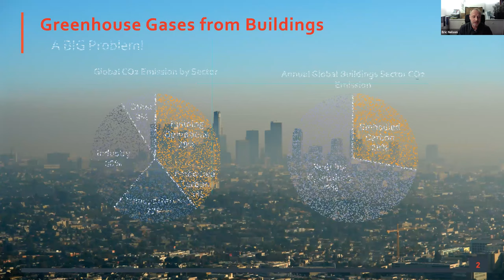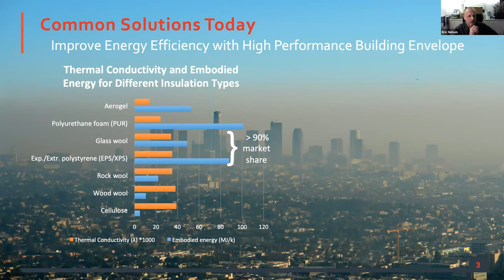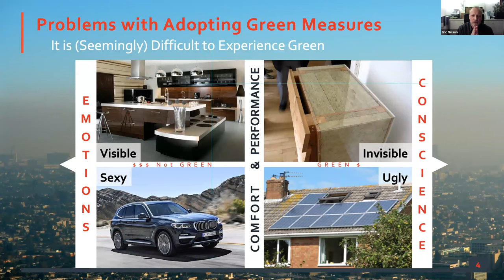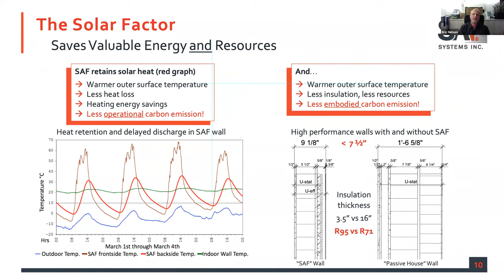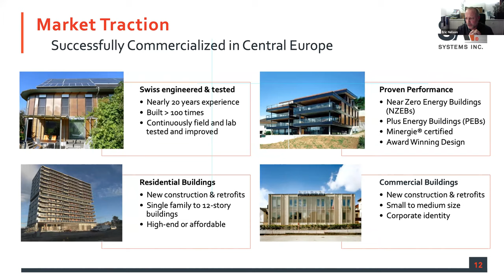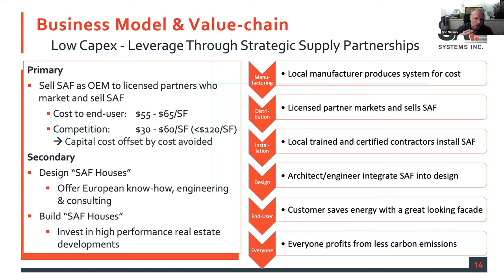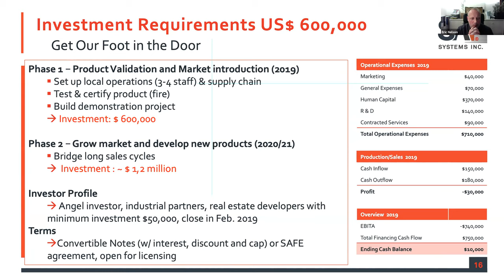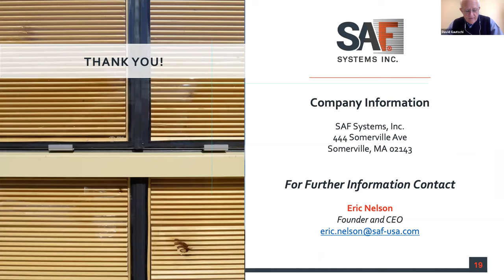Forum2100: SAF Systems with Eric Nelson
At its core, the solar-activated façade (“SAF”) is a unique, eco-friendly cladding system comprised of glass and wood that captures and stores passive solar energy within the building skin – creating a thermal buffer against cold winter temperatures.  SAF not only reduces the CO2 generated to heat buildings by up to 85%, but it also reduces the wall thickness required to achieve satisfactory thermal insulation.  SAF can be combined with photo-voltaic electricity generation to further reduce the CO2 generated from operating a building.  Add to that the attractive look of the installed façade – where glass panels protect the wood from weathering due to UV radiation.